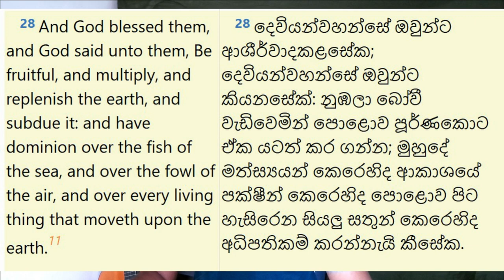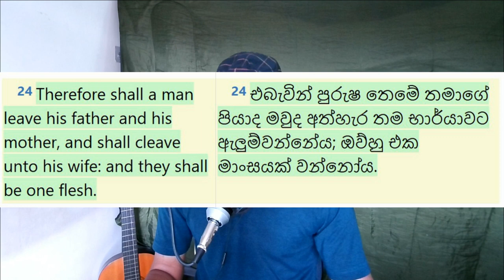Sathya Vlog නාලිකාවේ සිදුවූ කතිකාවත පිලිබඳ අපේ අදහස | A response to the discussion in Sathya Vlog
There is an all-powerful God! This a response to a video in Sathya Vlog YouTube Channel on the existence of God.

𝐃𝐨 𝐲𝐨𝐮 𝐡𝐚𝐯𝐞 𝐬𝐨𝐦𝐞 𝐚𝐝𝐯𝐢𝐜𝐞 𝐭𝐨 𝐚𝐝𝐝? 𝐏𝐥𝐞𝐚𝐬𝐞 𝐩𝐮𝐭 𝐢𝐭 𝐢𝐧 𝐭𝐡𝐞 𝐜𝐨𝐦𝐦𝐞𝐧𝐭𝐬 𝐬𝐞𝐜𝐭𝐢𝐨𝐧.
ඔබේ අදහස් පහල 𝐜𝐨𝐦𝐦𝐞𝐧𝐭 කරන්න!